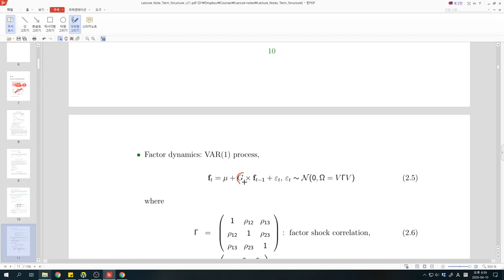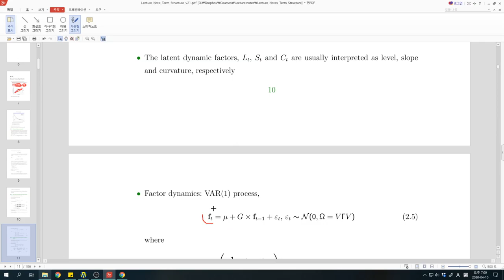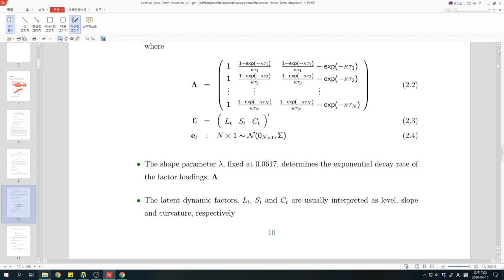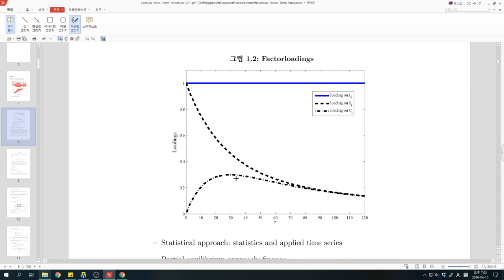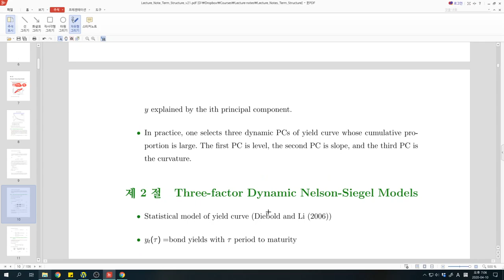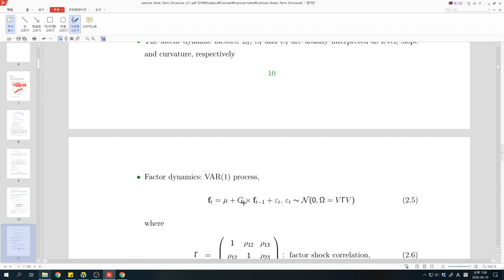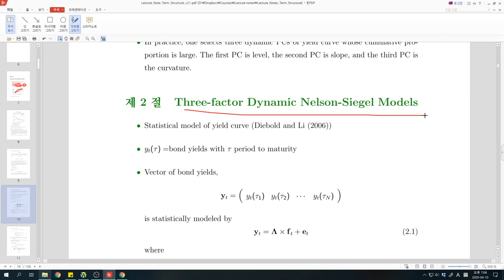이자율 기간구조 03